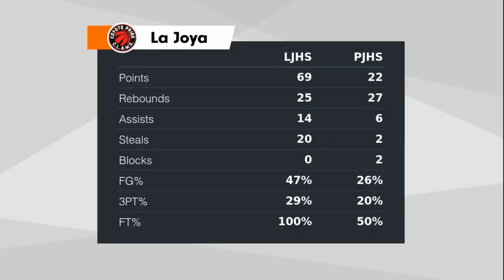Highlights vs PSJA Bears 1/27/23